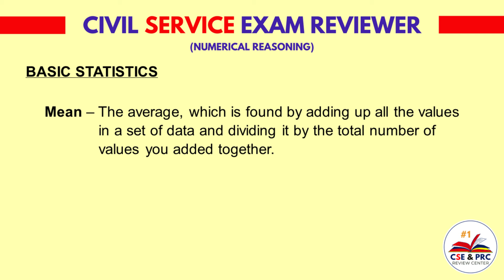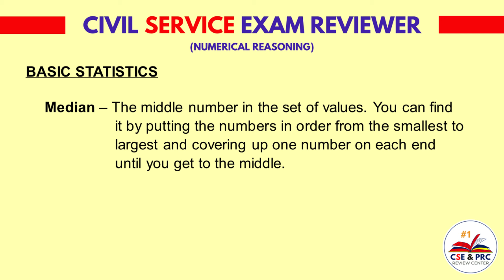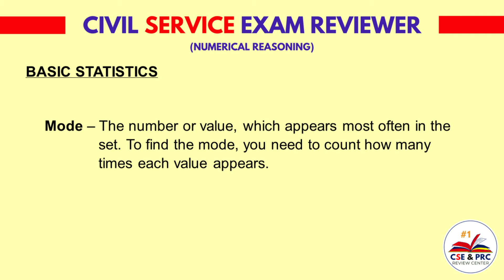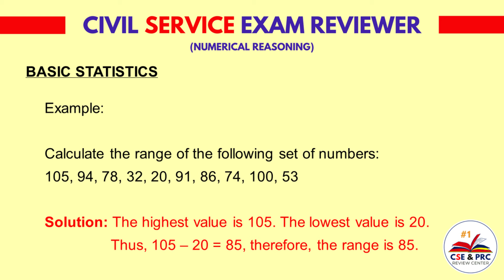Civil Service Exam Drill for 2024 (NUMERICAL REASONING - BASIC STATISTICS Part 1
Civil Service Exam Drill for 2024 (NUMERICAL REASONING BASIC STATISTICS (MEAN, MEDIAN, MODE, AND RANGE) Part 1

Welcome to the "CSE and PRC Review Center" YouTube channel, your one-stop hub for high-quality question-and-answer review materials with clear solutions and explanations. We're dedicated to helping you prepare for the Civil Service Examination and various PRC board exams, such as the Licensure Examination for Teachers, Licensure Examination for Agriculturists, and Licensure Examination for Foresters.
Our goal is to equip you with the best resources to excel in these important exams and reach your professional aspirations.